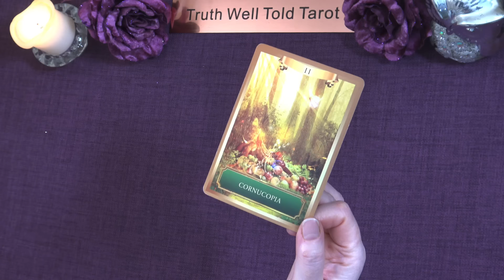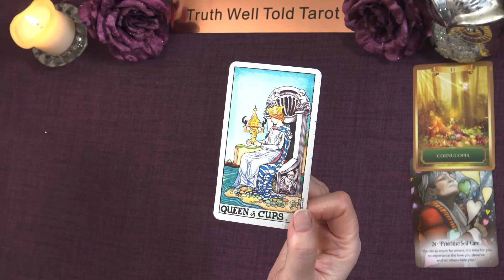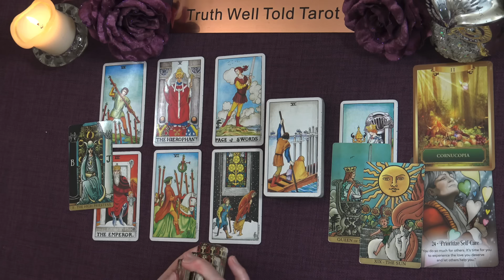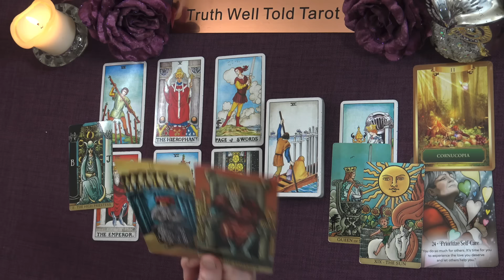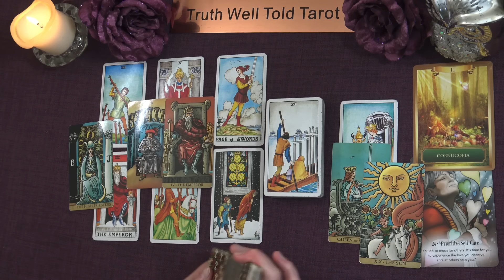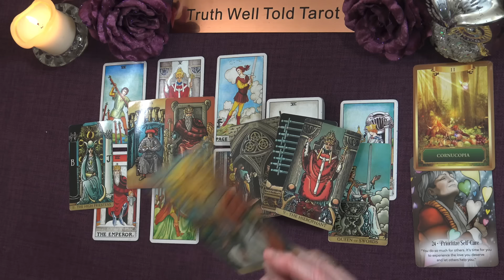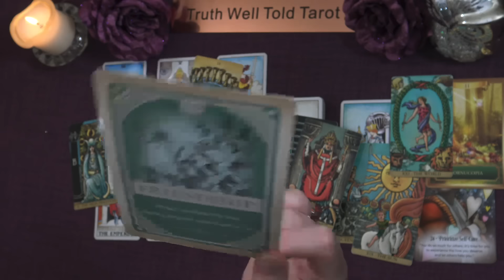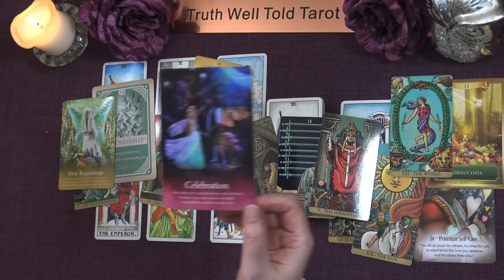LEO WEEKLY TAROT READING "YOU'RE GETTING YOUR WISH LEO, HAVE FAITH" January 22nd to 28th 2024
Leo Weekly Tarot Reading 💖

Andrea xx